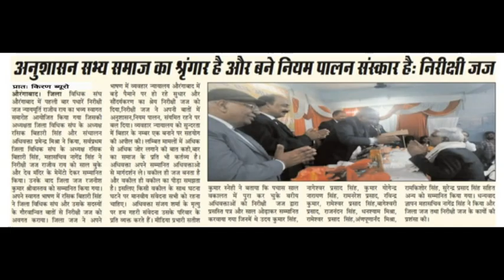Our Chairman honored | Proud time for Sityog family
अनुशासन सभ्य समाज का श्रृंगार है और बने नियम पालन संस्कार है: निरीक्षी जज

औरंगाबाद : आज जिला विधिक संघ औरंगाबाद में पहली बार पधारें निरीक्षी जज न्यायमूर्ति राजीव राय का
भव्य स्वागत समारोह आयोजित किया गया जिसकी अध्यक्षता जिला विधिक संघ के अध्यक्ष रसिक बिहारी सिंह और संचालन अधिवक्ता प्रमेन्द्र मिश्रा ने किया, सर्वप्रथम जिला विधिक संघ के अध्यक्ष रसिक बिहारी सिंह, महासचिव नागेंद्र सिंह ने निरीक्षी जज राजीव राय को साल बुके और देव मंदिर के मेमेंटो देकर सम्मानित किया, उनके बाद जिला जज रजनीश कुमार श्रीवास्तव को सम्मानित किया गया, अपने स्वागत भाषण में रसिक बिहारी सिंह ने जिला विधिक संघ और उसके सदस्यों के गोरवान्वित बातों से निरीक्षी जज को अवगत कराया , जिला जज ने अपने भाषण में व्यवहार न्यायालय औरंगाबाद में बड़े पैमाने पर हो रहे सुधार और सौंदर्यकरण का श्रेय निरीक्षी जज को दिया,निरीक्षी जज ने अपनी बातों में अनुशासन,नियम पालन, संयमित रहने पर बल दिया, व्यवहार न्यायालय को सुन्दरता में बिहार के नम्बर एक बनाने पर सहयोग की अपील की, लम्बित मामलों में अधिक से अधिक जोर लगाने की बात कही,बार का समाज के प्रति भी कर्तव्य है, अधिवक्ता अपने सम्मानित अधिवक्ताओ से मार्गदर्शन ले, वकील ही जज बनता है और वकील ही वकील का पिड़ा समझता है इसलिए किसी वकील के साथ घटना घटने पर मानवीय संवेदना सभी को रहना चाहिए,आज अधिवक्ता संजय शर्मा के मृत्यु पर हम गहरी संवेदना उसके परिवार के प्रति व्यक्त करते हैं,
मीडिया प्रभारी सतीश कुमार स्नेही ने बताया कि पचास साल वकालत में पुरा कर चुके वरीय अधिवक्ताओं को निरीक्षी
जज द्वारा प्रसस्ति पत्र और साल ओढ़ाकर सम्मानित करवाया गया जिनमें थे उदय कुमार सिंह, नागेश्वर प्रसाद सिंह, कुमार योगेन्द्र नारायण सिंह, रामनरेश प्रसाद, रविन्द्र कुमार, रामेश्वर प्रसाद सिंह,बागेश्वरी प्रसाद, राजनंदन सिंह, धनश्याम मिश्रा, रामेश्वर प्रसाद सिंह,अंणपूर्णानंद मिश्रा, रामकिशोर सिंह, सुरेन्द्र प्रसाद सिंह सहित अन्य को सम्मानित किया गया।
धन्यवाद ज्ञापन महासचिव नागेंद्र सिंह ने किया और जिला जज तथा निरीक्षी जज के कार्यो की प्रशंसा की